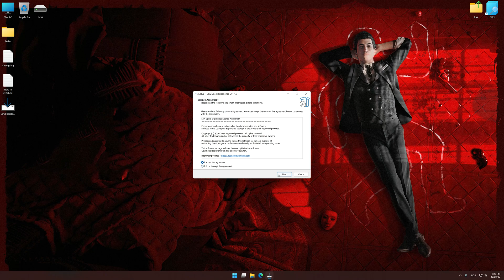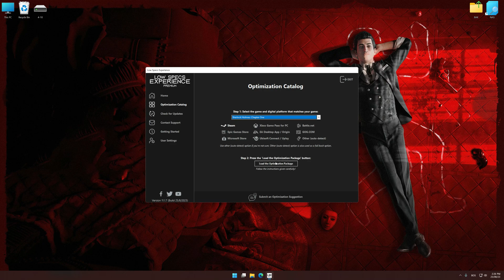Sherlock Holmes: Chapter One | Optimized PC Settings for Smoother Gameplay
Learn how to configure the Optimized PC Settings presets in Low Specs Experience for Sherlock Holmes: Chapter One to achieve stable frame rates, smooth gameplay, and balanced performance. This guide shows you how to maintain excellent visual quality while improving responsiveness, reducing micro-stutters, and keeping motion fluid for the best overall gaming experience.

⏱️ Timestamps

00:00 Before vs After Optimization
00:29 Optimization Guide
01:53 Additional Gameplay Footage